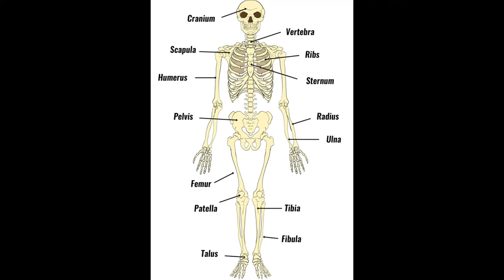Skeletal song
Lyrics:

My Skeleton is made of many bones

Skull Ribs and the Back bone

Hands and Fingers Arms and More

Thighs and legs knees and Toes

My skeleton gives my body a shape

To walk or run or to escape

Keep the soft organs safe

Heart and lungs in the ribcage

My body moves using the joints

Bent Stretch fall and points

Milk and Veggies help me grow

Fish and cheese make me glow

My Body has 206 bones

When I was a baby I had more

Stored many Minerals

Make way for new blood cells

Oh my body has 206 Bones